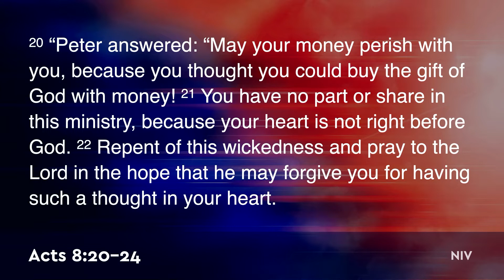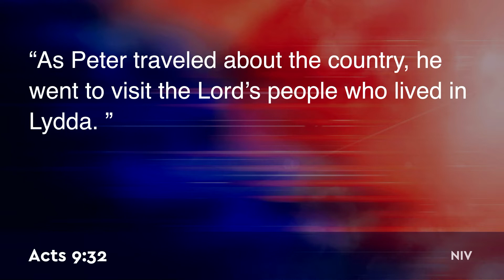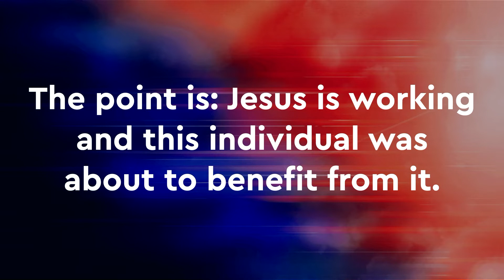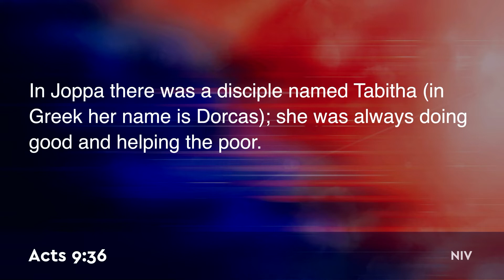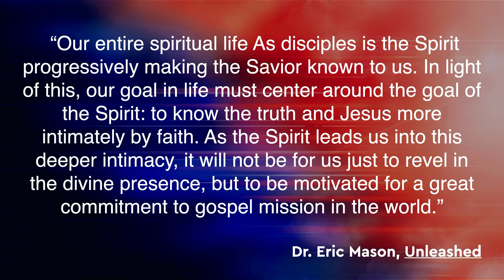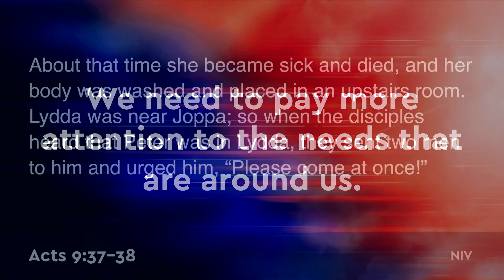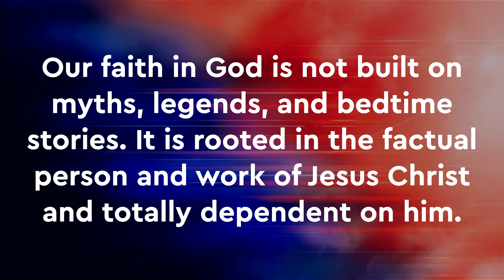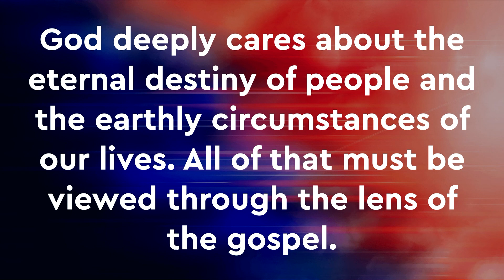It's About the Gospel!